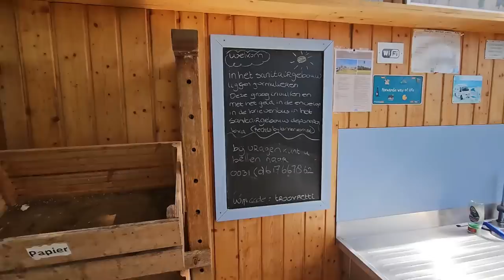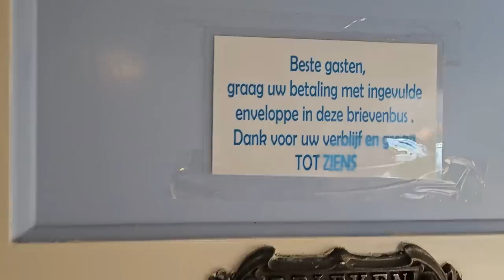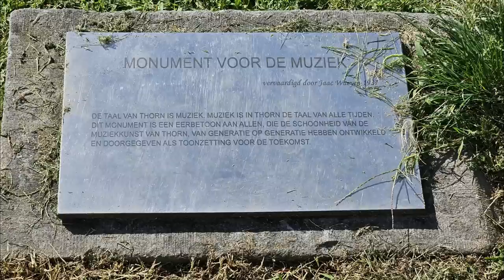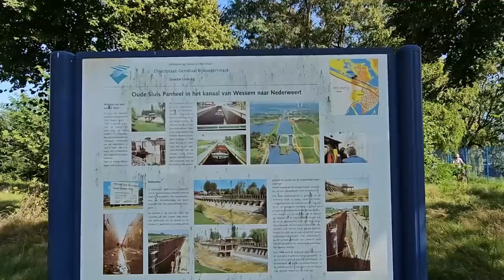De vakantie is begonnen #179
Onze vakantie zijn wij begonnen in Maarheeze.
Daarna zijn wij naar camperplaats Ittervoort gegaan om het stadje Thorn te bezoeken.

Met de kortingscode NATAS20 krijgt u 20% korting op u Dekens,Kussens,en Beddengoed.
***De Code is geldig tot 8 September ***

Wij filmen met onze telefoons
Samsung S22 ultra en de samsung S23 ultra

       Groetjes
Simon & Natasja
         Moos